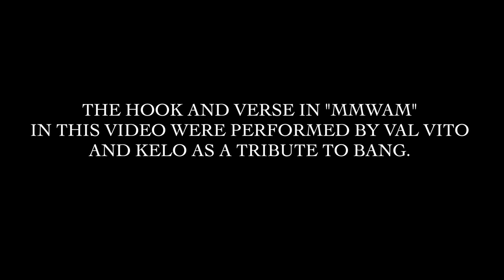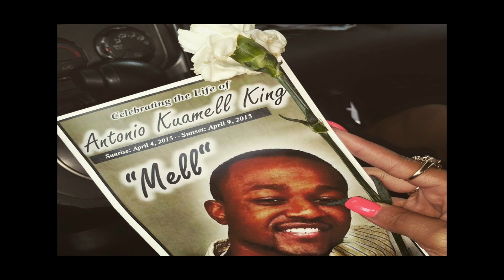Val Vito - Focused/MMWAM Ft. Bang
Recording artist Val Vito performs a snippet of "Focused", one of his lead singles from his upcoming project. We also get a tribute performance of "MMWAM" to Bang. A special salute goes out to Shell Shock Entertainment for the Bang freestyle video at the conclusion of "MMWAM". Our condolences are sent out to Bang's loved ones.